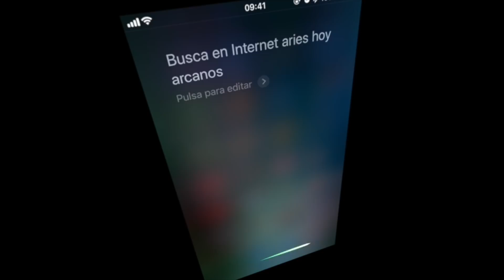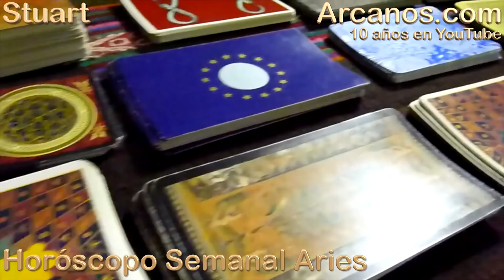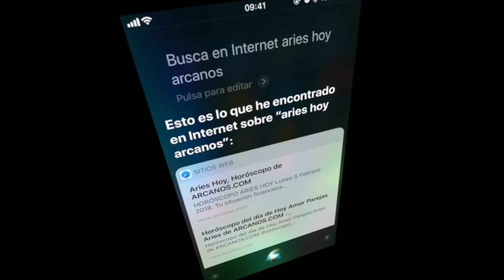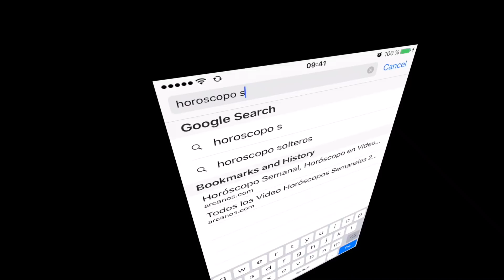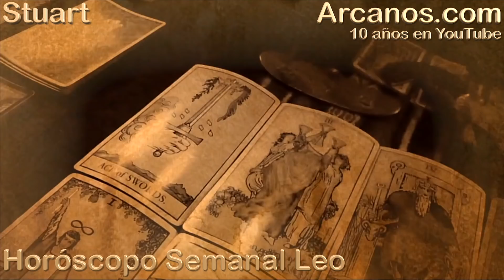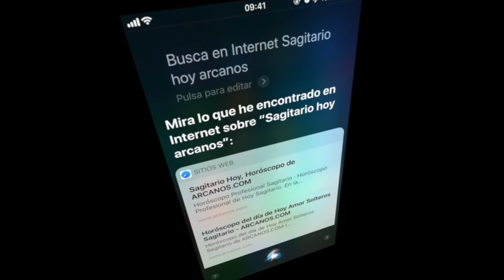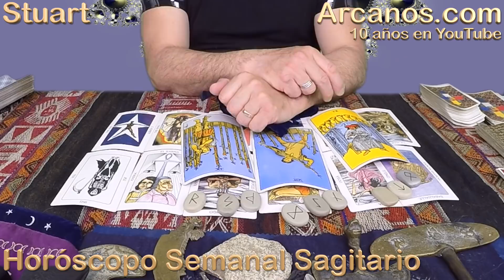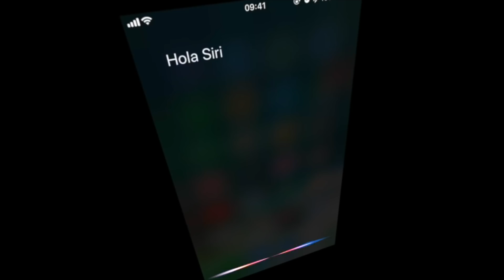SIGNOS DE FUEGO: ARIES, LEO y SAGITARIO 2018-18-29 Abr al 5 May 2018-ARCANOS.COM